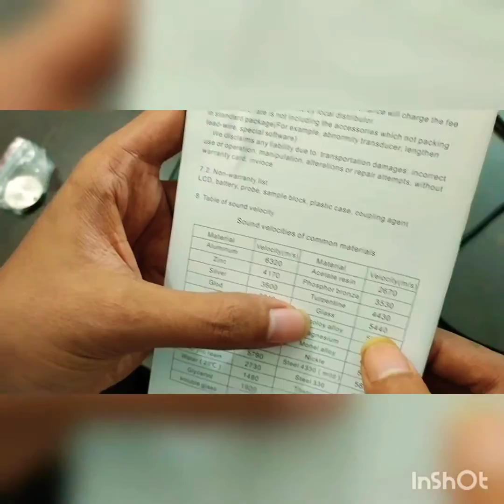Ultrasonic thickness gauge Smart Sensor AS840 in Bangladesh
The usage of an ultrasonic thickness gauge for non-destructive testing to check material properties such as thickness measurement, is now regularly utilized in all areas of industrial measurements. The ability to gauge thickness measurement without requiring access to both sides of the test piece, offers this technology a multitude of possible applications.

SPECIFICATIONS
Measuring Range:1.2~225mm
Accuracy: ±(1%H+0.1)mm
Resolution: 0.1mm
Sound Velocity Range: 1000~9999m/s
Frequency: 5MHz
Operation Temperature: 0°C~40°C
The minimum limit for tube measuring: Ф20*3mm(steel)
Auto Zero Calibration √
Auto linear compensation √
Coupling Indicator √
Metric / Imperial Switchable ---
Battery Indication √